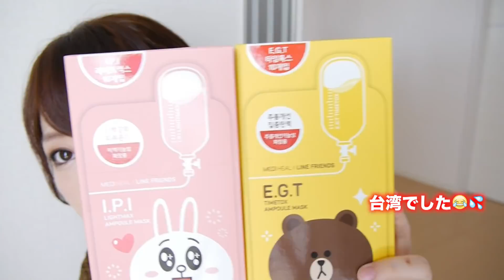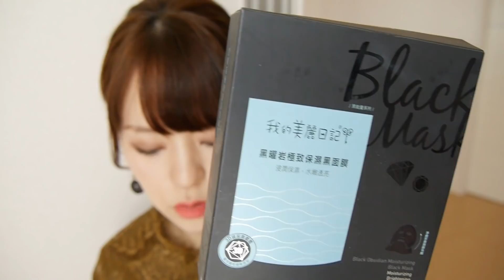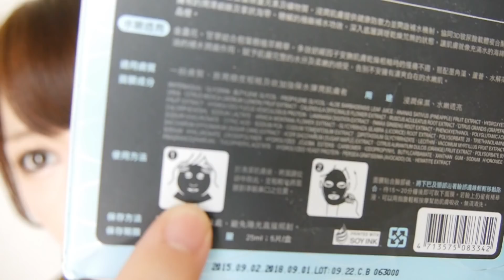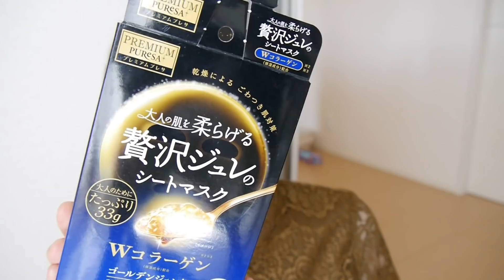【使い切りコスメ】#9 💄 Products l've Used Up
メイク、ファッション、料理、DIY、VLOG 、育児、猫、購入品など、ライフスタイルをアップしています。